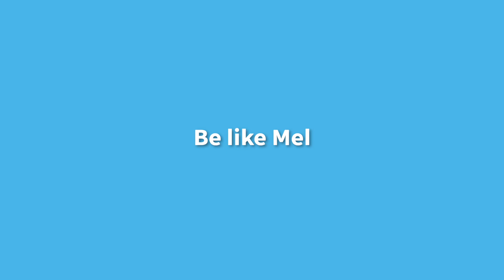EdApp Micro Moments: Growth and opportunity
Here's what Product Designer, Melissa Tran, has to say about EdApp!

We believe that the best people for the job are the ones who are the most passionate about our mission and our product. That’s why we currently have offices in Sydney, New York City, Manila and London, as well as 100 per cent remote workers around the world who are helping us achieve our goals.